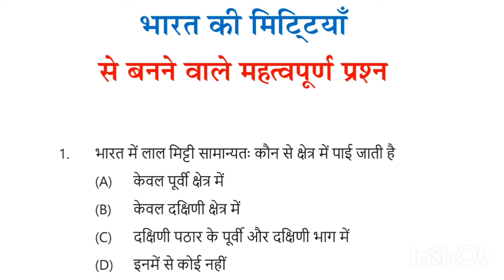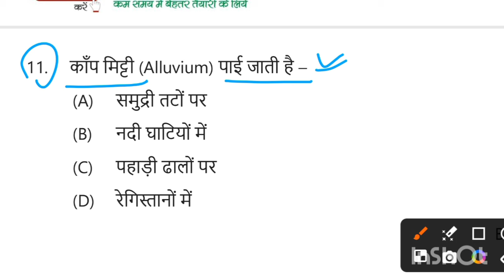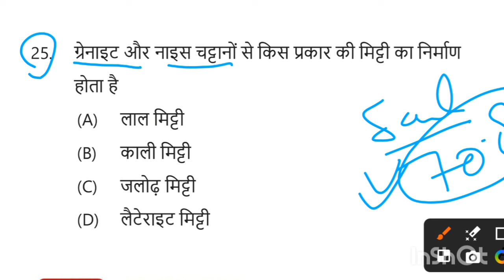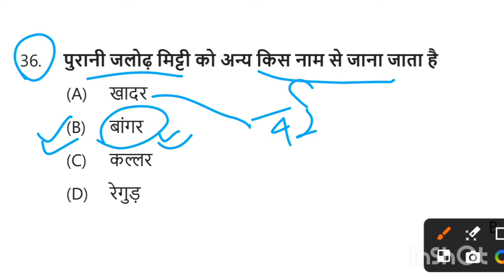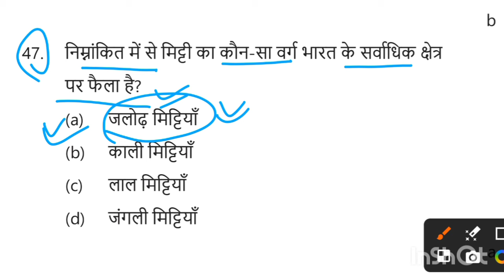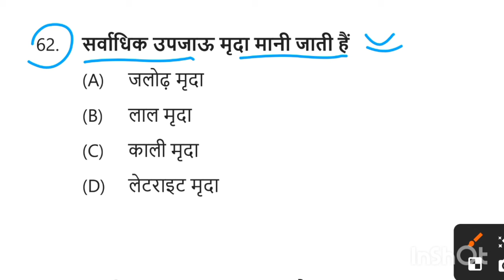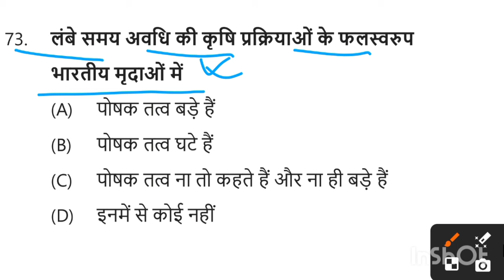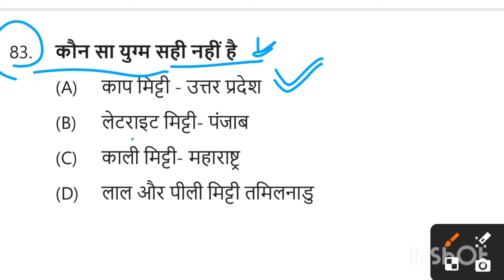भारत की मिट्टीयां | Indian Geography gk | Indian Soil gk question | gk for all exam | Type of Soil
ndian soil
भारत की मिट्टी
indian geography

भारत की मिट्टी के प्रकार
भारत की मिट्टी का नक्शा
मिट्टी कितने प्रकार की होती है
प्रायद्वीपीय भारत की मिट्टी
भारत की मिट्टी का वर्गीकरण
भारत की मिट्टियाँ PDF
भारत में जलोढ़ मिट्टी का प्रतिशत
बलुई मिट्टी कहां पाई जाती है

जलोढ़ मिट्टी , काली मिट्टी , लाल मिट्टी , लैटेराइट मिट्टी (बलुई), तथा रेतीली (रेगिस्तानी मिट्टी)। जलोढ़ मिट्टी को दोमट और कछार मिट्टी के नाम से भी जाना जाता है. नदियों द्वारा लाई गई मिट्टी को जलोढ़ मिट्टी कहते हैं. यह मिट्टी हमारे देश के समस्त उत्तरी मैदान में पाई जाती है.

भारत की मिट्टी | मिट्टी  के प्रकार | मिट्टी की उपयोगिता | INDIAN SOIL | TYPE OF SOIL IN HINDI |
भारत की मिट्टी का वर्गीकरण करें
भारत की मिट्टी का वर्गीकरण कीजिए
भारत की मिट्टी के बारे में
भारत की मिट्टी quiz
भारत की सबसे उपजाऊ मिट्टी
bharat ki mitti
भारत में मिट्टी कितने प्रकार की होती है
भारत की मिट्टियाँ
भारत में सबसे ज्यादा कौन सी मिट्टी पाई जाती है